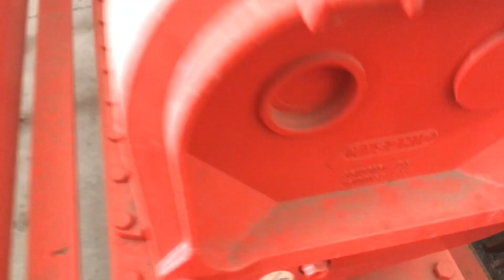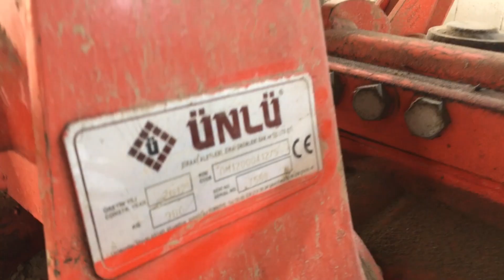Milyonluk çiftçinin ekipman parkı!